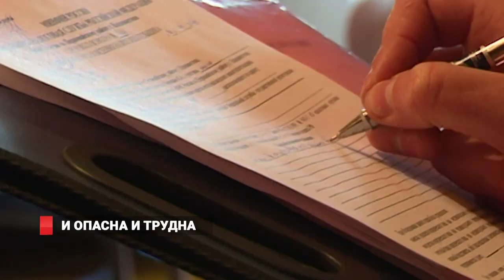И опасна и трудна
День участковых уполномоченных полиции (День участкового) в отметили России.